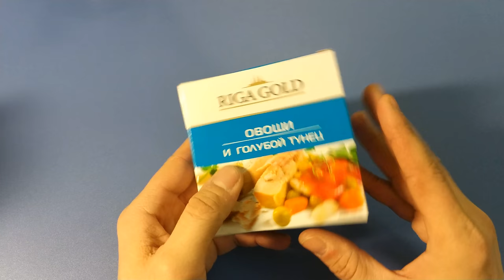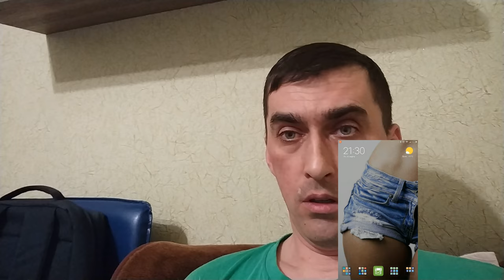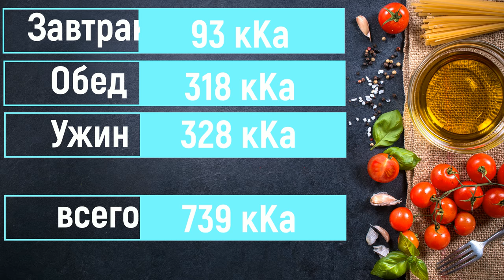VLOG ДИЕТА Третий День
поддержи мой канал подпиской my diet
ссылка на приложение

мой день
моя диета